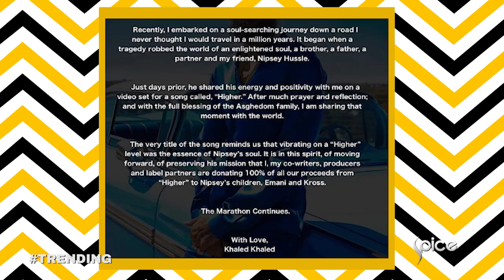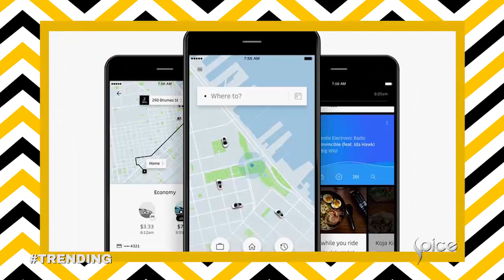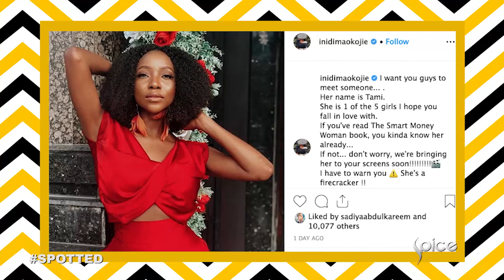DJ Khaled Announces Song 'Higher' featuring Nipsey Hussle | 360 Daily